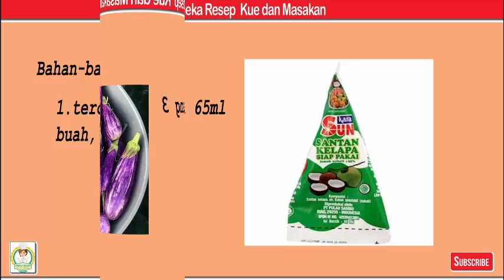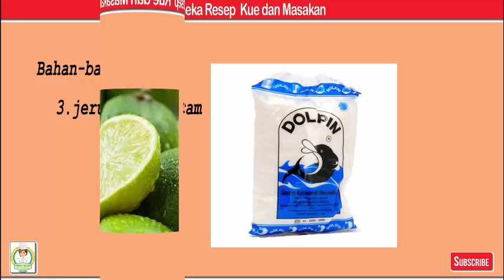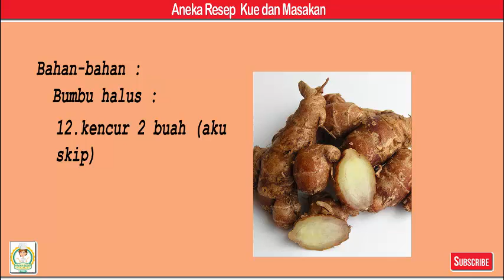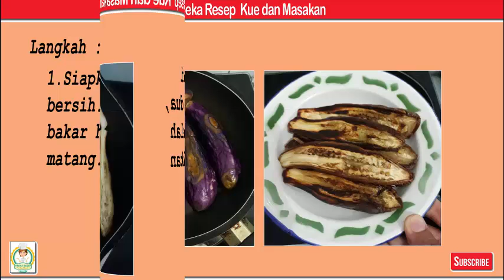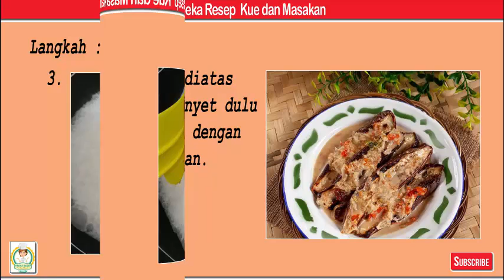Pecak Terong Bakar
Bahan-bahan
1. terong ukuran sedang 3 buah, belah dua
2. santan kemasan 65ml (saya pakai 1/2)
3. jeruk limau 1 buah
4. secukupnya garam,
5. secukupnya kaldu jamur,
6. secukupnya gula merah,
7. air 200 ml

Bumbu halus:
8. bawang putih 3 siung
9. bawang merah 5 siung
10. cabai merah 1 buah
11. cabai rawit 5 buah
12. kencur 2 buah (aku skip)
13. kemiri 3 buah, sangrai
14. secukupnya terasi bakar,

Langkah
1. Siapkan bahan2, cuci bersih. Terong belah dua, bakar hingga kedua belah matang. Angkat. Sisihkan
2. Sangrai semua bahan bumbu sampai harum, angkat. Biarkan dingin. Haluskan
3. Panaskan air, masukkan santan. Masak hingga mendidih. Masukkan bumbu halus, tambahkan garam, kaldu jamur dan gula merah. Aduk perlahan, koreksi rasa. Matikan kompor
4. Siram langsung diatas terong/ agak dipenyet dulu terongnya. kucuri dengan jeruk limo. Sajikan.